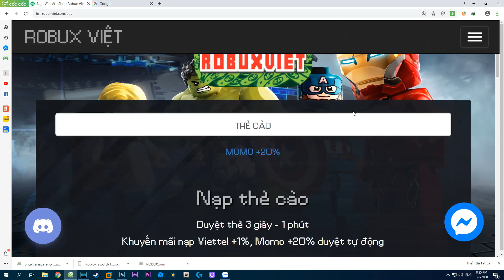Roblox - Genkai Hiếm Triệu Hồi Ông Khổng Lồ Của Tộc Kamizuru Cực Ngầu Cho Tân Thủ | Shinobi Life 2